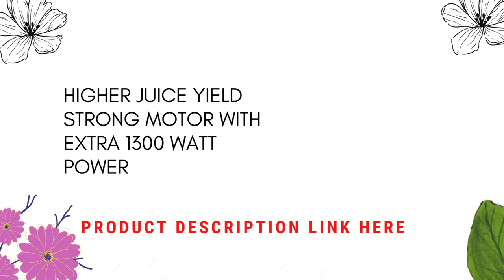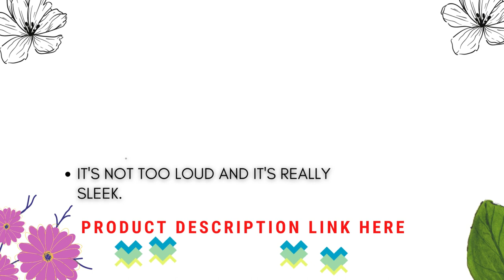KOIOS Centrifugal Juicer Machines Juice Extractor with Juice Easy to Clean Dishwasher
2 GEARS + PULSE MODE - For softer fruits like tomatoes and oranges, the "1" low speed runs between 12000 and 15000 RPM; The 2" fast speed ranges from 15000 to 18000 RPM for harder fruits like carrots, beets, kale, and many others. Every kind of fruit and vegetable can be juiced in a number of different ways.
A cutting disc made of culinary-grade stainless steel and a 304 mesh filter promise to extract more juice, vitamins, and minerals while also being simple to clean and assemble in a matter of seconds. CLEAN-UP IS EASY - 100% BPA-FREE MATERIAL
AMERICAN GUARANTEE – EUROPEAN ENGINEERED – A three-year warranty that covers everything, so you can buy with confidence and enjoy your juice forever. Features of the Product